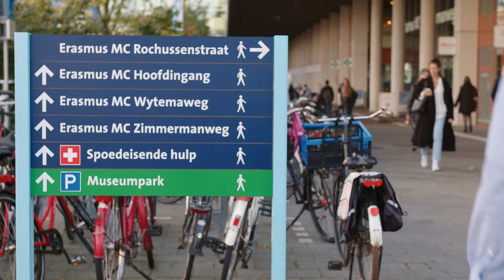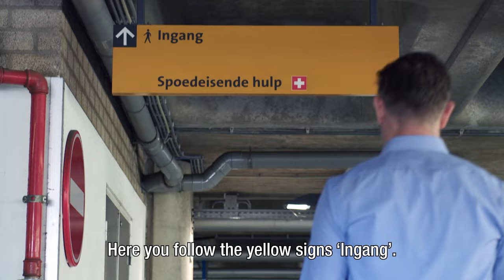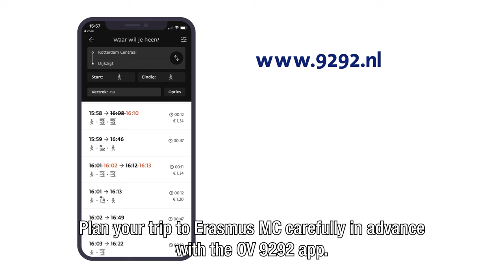Erasmus MC accessibility with public transport